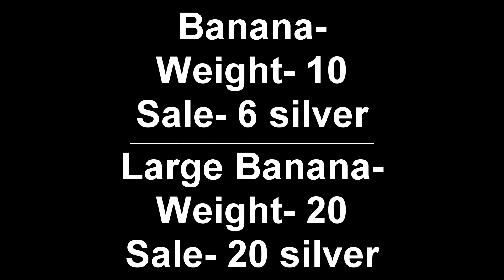Bananas in TreeLands? Location, Information, and MORE! TreeLands Beta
In this video, I'll teach you how to get bananas in TreeLands, a semi-popular paid access game where you pick fruit and make money off it!
Awesome! Liking the video will help more people find it and enjoy it just as you did. If you didn't enjoy the video, let me know on how I can make your experience better right down below, in the comments. I won't be offended...

If you're new to my channel- welcome welcome welcome! I'm Dissemble, or Alex, and I make Roblox/Creativerse videos. I try to have variety but it can be difficult without proper equipment (a computer that can handle complex games, for example) If you want to help out the channel, spread the word and get involved through the links down below. I appreciate it!
Get involved! If you really love the channel here are some great ways you can show your support :)

--more links to come soon--
Made it here? Stalker or super fan?
Thanks for reading all that. Have an awesome day!